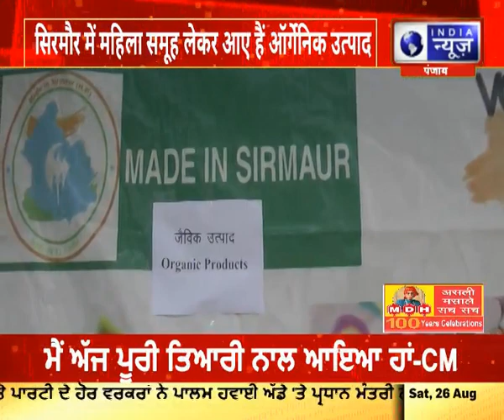India News : वोकल फॉर लोकल के तहत ऑर्गेनिक उत्पादों की प्रदर्शनी | Himachal Pradesh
|For More News Updates Keep Watching India News Himachal Channel ||

INDIA NEWS Himachal सबसे विश्वसनीय, भरोसेमंद और लोकप्रिय चैनल है. हिमाचल की हर छोटी और बड़ी खबरों के लिए आप इंडिया न्यूज़ हिमाचल के साथ जुड़िए, आपके प्रदेश की राजनीति की हर खबर आप तक इंडिया न्यूज़ पहुंचाएगा, आपके गांव और शहर की हर खबर आपको INDIA NEWS पर मिलेगी, आप जुड़िए हमारे साथ. Disclaimer :-I Respect The Owner of The Content and I am Only Promoting His Content. I am Not Misleading With His Original Content and I am Not Promoting any Wrong/Bad Information. So Please Mail us Before Take Any Action.Copyright Disclaimer under Section 107 of the copyright act 1976 allowance is made for fair use for purposes such as criticism comment news reporting scholarship and research.